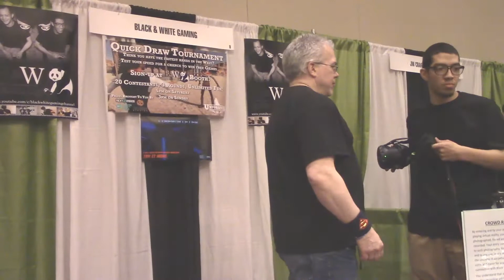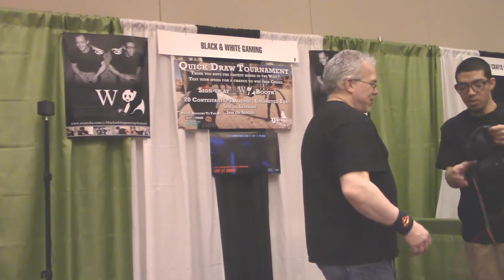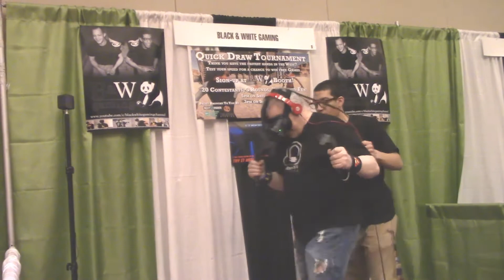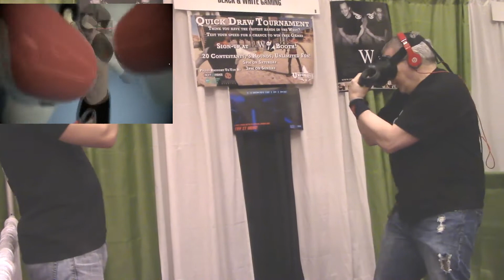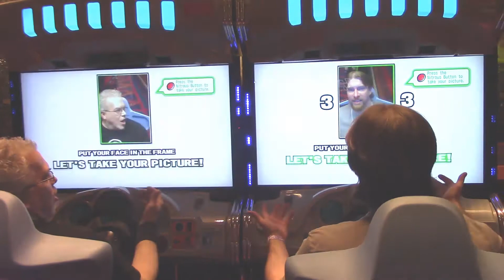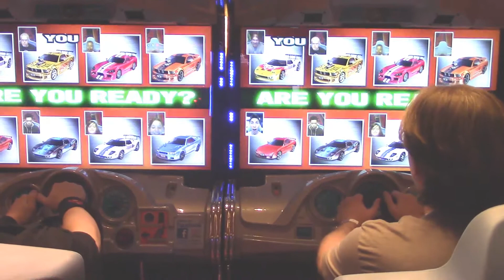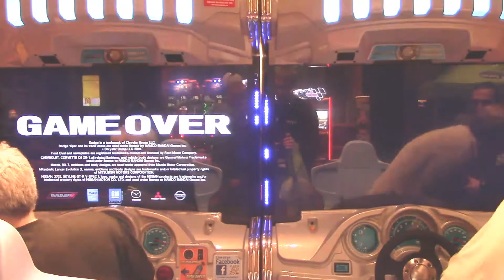CT GAMER CON Virtual Boxer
The Angrygeeks show Brings CT GAMERCON TO YOU in the 1st part episode! We have the talents Pixel8 , the Art of Skinwalker Studios and MonsterWood. And Lewis goes to the Thrill of the Fight with some Virtual Boxing!!

Show Credits:
Opening theme  Performed , High Adventure
A Fanboys Inc Production.
EX Producer: Roy P. Erickson
Cameraman: Brian Montes de Oca
Cameraman: Will Hennessy

Shot in the Geek Lair in Ware Massachusetts
High Adventure

Entertainment License Standard YouTube License Category Entertainment License Standard YouTube License Category Entertainment License Standard YouTube License Category Entertainment License Standard YouTube License Category
Entertainment License
Standard YouTube License
Category
Entertainment
License
Standard YouTube License
Category
Entertainment
License
Standard YouTube License
Category
Entertainment
License